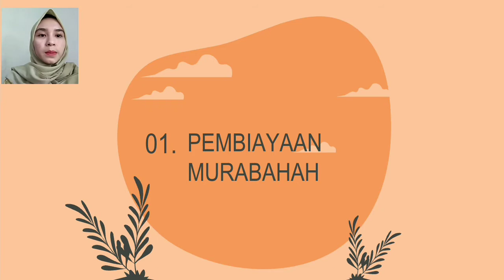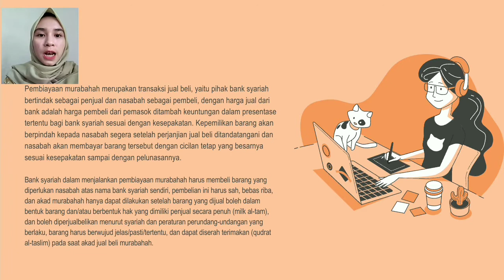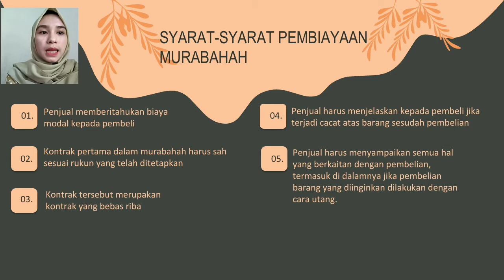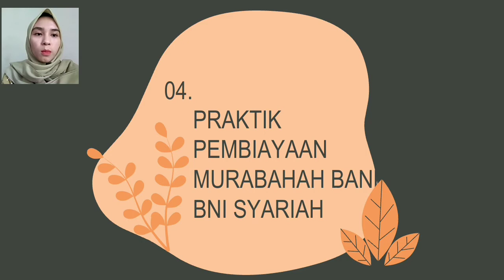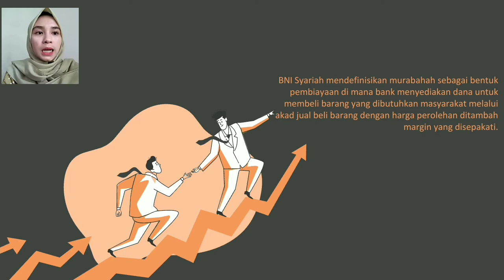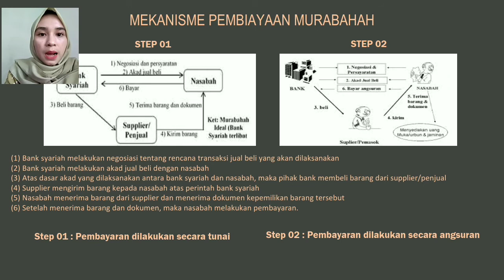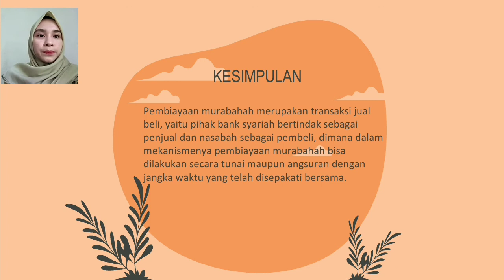Tia Fathiyah_HPS B_Implementasi Akad Murabahah pada Produk Pembiayaan Bank BNI Syariah